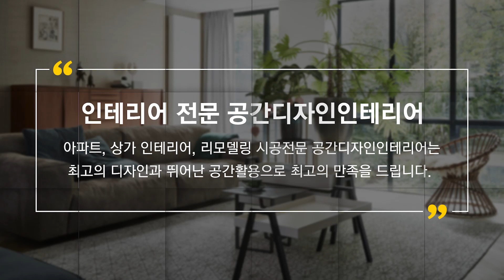분당인테리어 공간디자인인테리어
정자동인테리어,분당인테리어 공간디자인인테리어